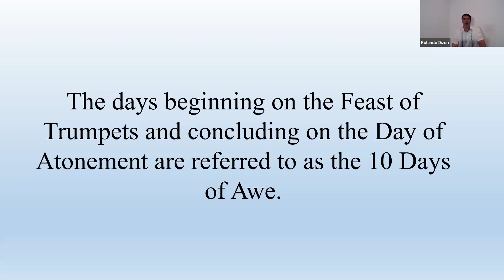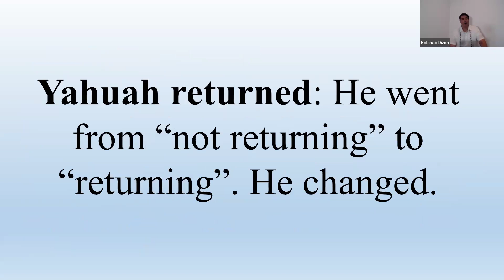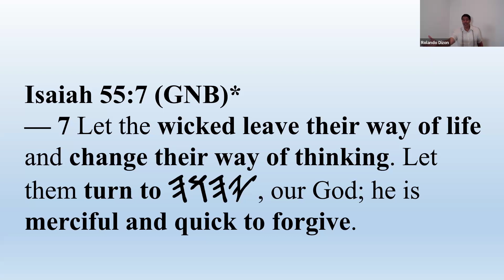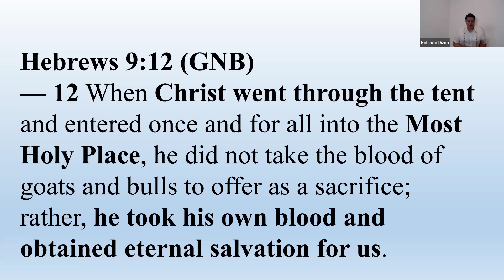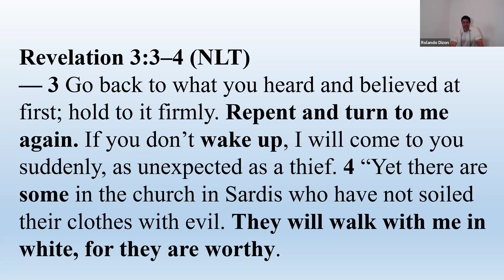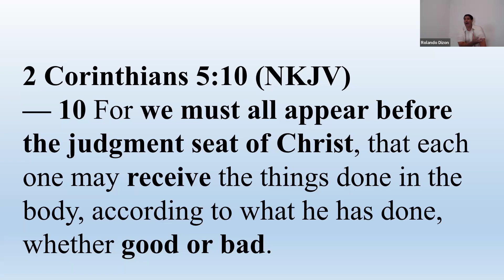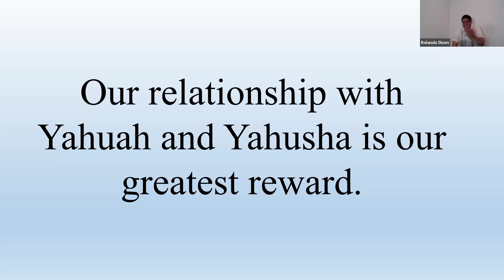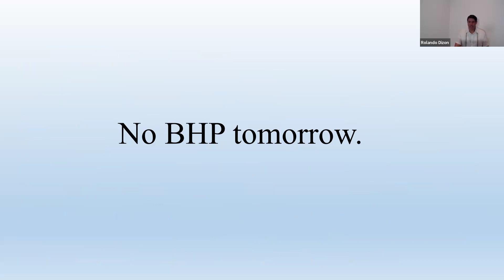BQA 178 - What Are The Days Of Awe?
Assembly of Yahusha BQA episode 178 Officiated by Bro. Jon Dizon 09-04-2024.